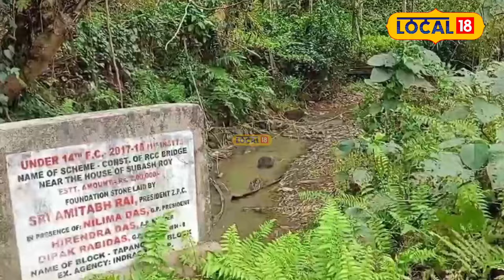Under Devloped Village of Assam|আদিম মানুহৰ দৰেই যেন জীৱন কটাইছে খাছিয়া টিলাৰ ৰাইজে | Local18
UnderDevloped Village of Assam|আদিম মানুহৰ দৰেই যেন জীৱন কটাইছে খাছিয়া টিলাৰ ৰাইজে | Local18